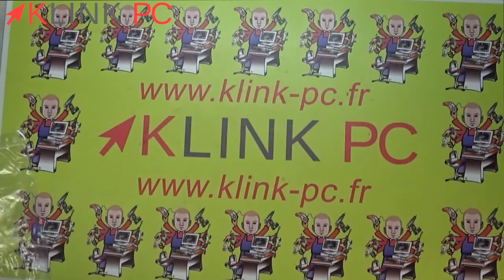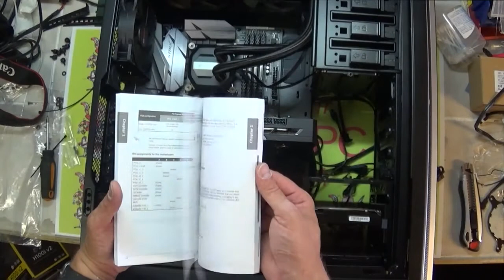Montage d'une configuration Gamer avec un I7 7700 k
Dans cette vidéo, je vous explique étape par étape comment monter votre configuration Gamer.

La configuration :
- Le boitier Be Quiet! Silent Base 800
- Le processeur Intel Core Kabylake i7-7700K 4,20 GHz
- La carte mère Asus STRIX Z270E GAMING
- Les barrettes mémoire Vengeance LPX 8GB (1x8GB) DDR4 2400Mhz
- Le kit watercooling Hydro Series H100i V2 240mm
- La carte vidéo ATI R9 Fury 1050 MHz 4 Go